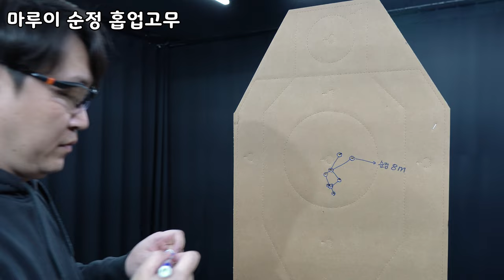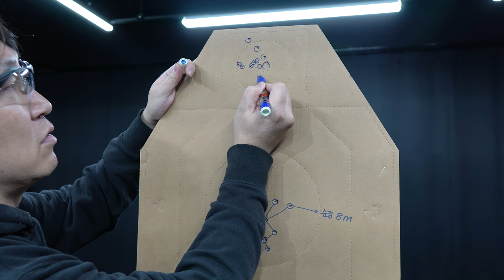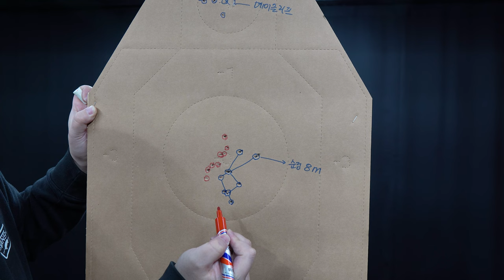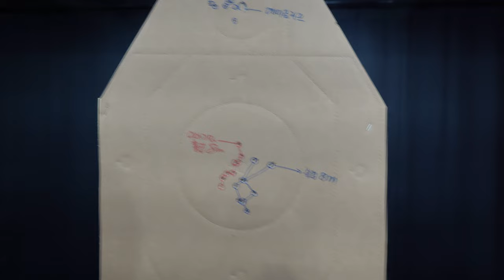홉업고무의 중요성, 미야가와 홉업고무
슈팅매치를 즐기면서 홉업고무의 중요성이 느껴지더라고요 ..